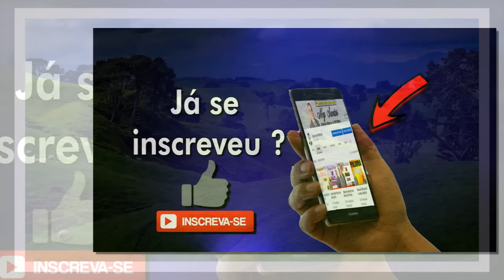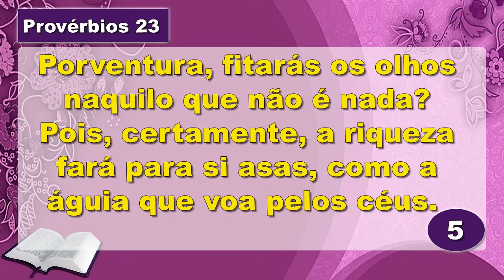A Palavra de Hoje Dia 31 de Julho de 2024 - Quarta-feira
Palavra do dia 31 de Julho de 2024 Evangelho de 31/07, mensagem de fé e esperança. Palavra de Deus pra HOJE – Devocional diário. Um recado do PAI. Devotional,

Agência: 0405
Operação: 1288
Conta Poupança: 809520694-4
TITULAR: VALDINEI APARECIDO ALVES

Agência: 3774
Conta Poupança: 24495-2/500

Agência: 1588
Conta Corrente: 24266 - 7